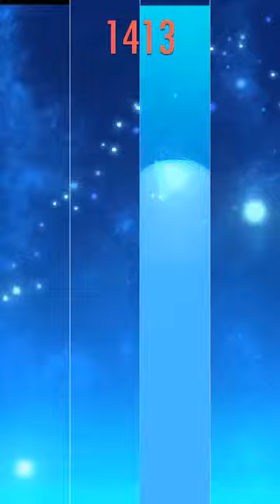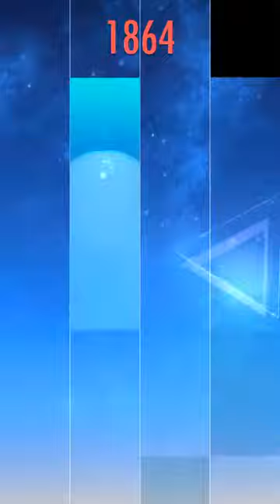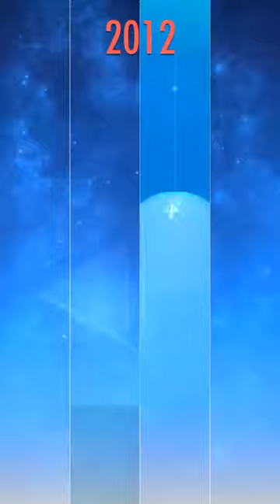Faded Alan walker